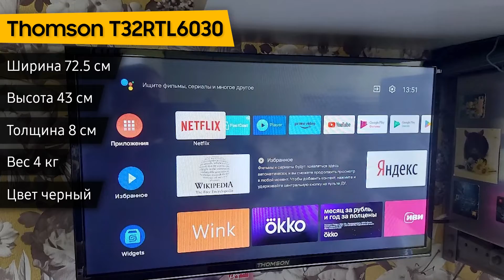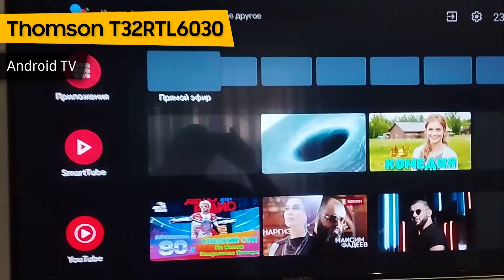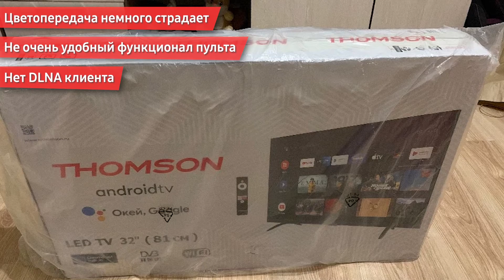Телевизор Thomson T32RTL6030